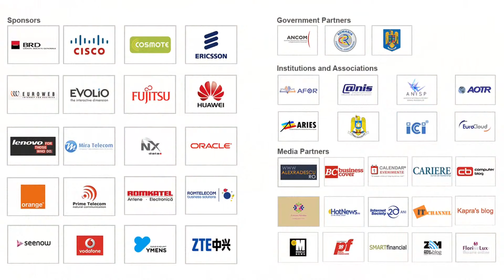Cretu, Visa: Viitorul este mobil - Gala C@M 2013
Viitorul este mobil - Catalin Cretu - Director Regional Visa Romania & Croatia
Gala COMUNIC@TII Mobile 2013
10 decembrie 2013, Athenee Palace Hilton Bucuresti